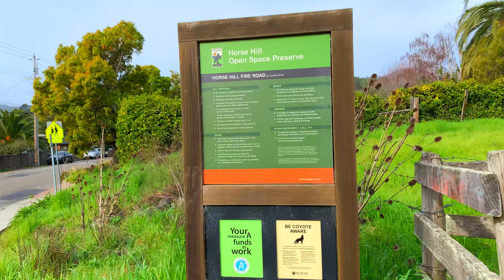These Marin County horses have million dollar views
If you like horses, then check out Horse Hill over in Mill Valley. The horses have much open space for them to roam around. It's got some nice views of mount Tam and the bay.

Just remember, if you do go, stay 20 feet away from the horses and don't feed them or pet them.